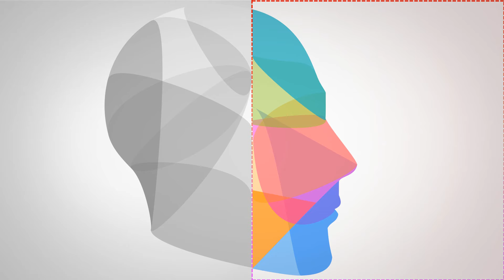Osonó Színházműhely - Nemzetközi Drámatábor 2016/ I. Hangulatok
További információk és videók a weboldalon